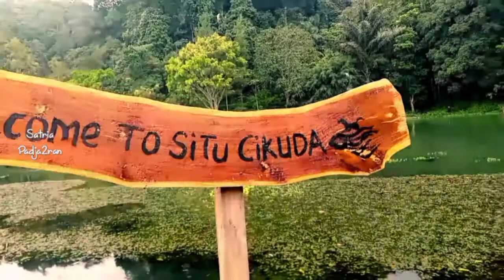SITU CIKUDA MAJALENGKA | Wisata Jawa Barat Hits | Lembur Kuring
Situ cikuda terletak di desa Padaherang , kecamatan Sindangwangi Kabupaten Majalengka Jawa Barat, kami bersama adik adik kita , kali ini jalan2 ke situ cikuda, alami bangetz guys, yuk ikuti perjalanan kita.

Situ cikuda, situ cikuda majalengka, situ cikuda majalengka Jawa barat, situ cipanten majalengka, situ Cisanti, situ Ciburuy, PANYAWEUYAN 2022, alun alun Majalengka, wisata Majalengka 2022, wisata Majalengka terbaru 2022, wisata bandung, jalan jalan ke Curug Maja, Curug Tonjong, explore gua kejayaan, wisata Cirebon, Curug kaisa sembalong ayu, Curug sawer, Curug muara Jawa, wisata Indonesia, wisata alam barzah, talaga herang,tempat wisata di majalengka, tempat wisata di majalengka jawa barat, objek wisata di majalengka, 10 tempat wisata di majalengka, tempat wisata baru di majalengka, tempat wisata angker di majalengka, tempat wisata di lengkong majalengka, tempat wisata paling indah di majalengka, tempat wisata majalengka terbaru, tempat wisata majalengka jawa barat, tempat wisata majalengka lembah panyaweuyan, tempat wisata majalengka yang lagi hits, tempat wisata majalengka, objek wisata majalengka, 7 Curug terbening di Bogor, Curug terbening di bogor, curug bening di bogor, curug yang airnya bening di bogor, curug terbagus di bogor, curug terindah di bogor, curug di bogor, Curug terkeren di bogor, 7 wisata bogor yang keren, curug yang bisa berenang di bogor, curug terbaik di bogor, 7 wisata curug di bogor, waterfall, beautifull waterfall, Lembah Tepus, Curug Cibulao, Curug Goa Lumut Endah, Curug Saderi, Curug Pangeran, Leuwi Cibaliung, Leuwi Lieuk, wisata alam bogor, panduanwisata, ke tempat2 wisata yang ada di Indonesia, dan didunia yang terpopuler, dan terbaru, Tahun 2023, around the world, harga tiket masuk, ongkos kendaraan umum, petunjuk arah, dari bandung, dan luar bandung di Indonesia, Dan diseluruh dunia antra lain kawah gunung merapi, air terjun atau curug, sumber air panas alami /natural hot spring, danau atau situ, kebun binatang, bendungan, candi, taman, pegunungan, camping, glamping, traveling, pemandangan alam, flora dan fauna dll, FHR 21 ENTERTAINMENT, Suasana Pedesaan, Suasana Perkampungan, Kampung, Desa, Pedesaan Jawa Barat, Perkampungan Jawa Barat, Pedesaan Indonesia, Kampung Indonesia, Kampung Sunda, Kampung Tradisional, Kampung Alami, Kampung Asri, Petualangan Alam Pedesaan, Alam Desa, Rumah Tengah Hutan, Curug,

Hastag